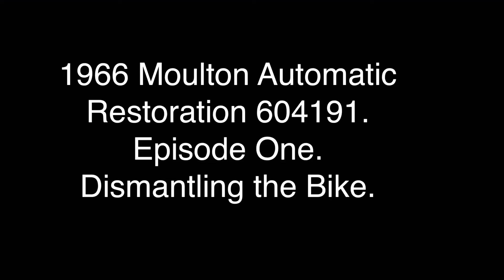6 December 2020